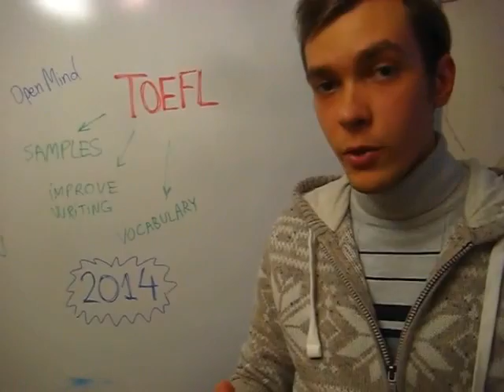# Find A Job In 40 Days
Looking for a job in the Tri-City, Poland.
Szukam pracy w Trójmieście!